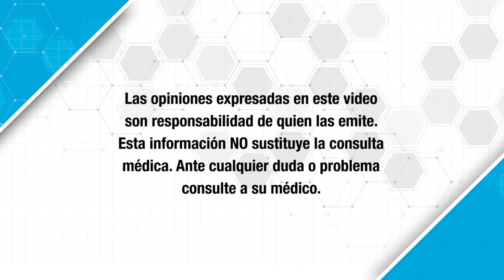¿QUÉ ES LA OTITIS MEDIA SEROSA?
En esta ocasión el Dr. Omar Flores nos explica qué es la Otitis media serosa, padecimiento que afecta el oído. Nos dice como diagnosticarlo y cómo tratarlo.